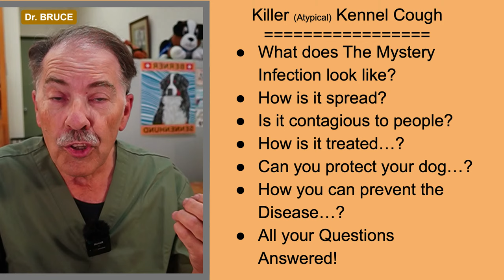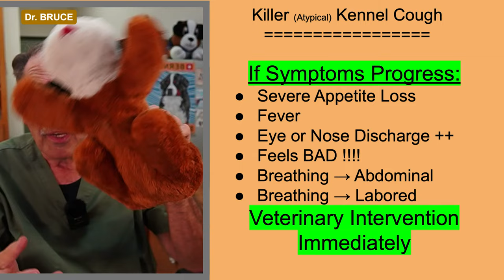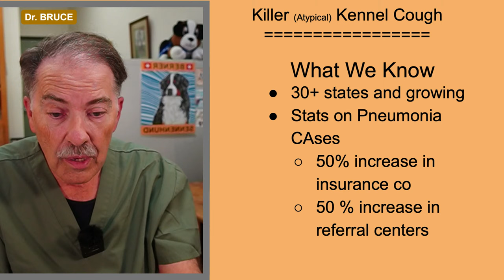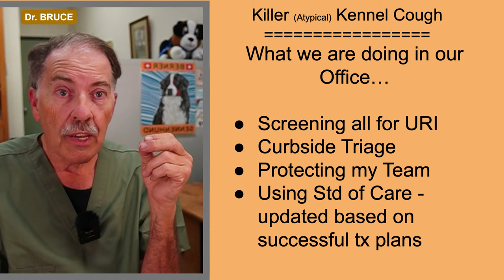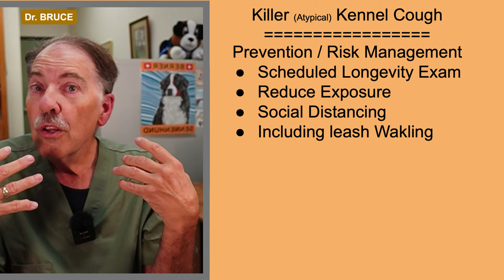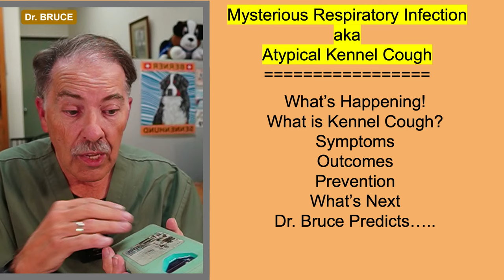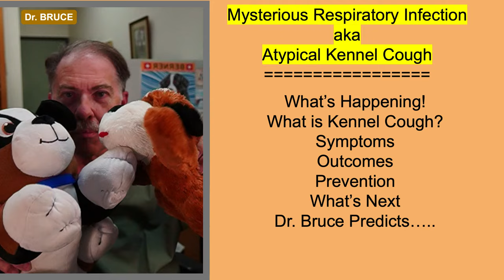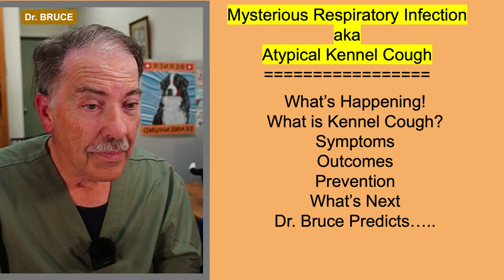LIVE: Mystery Kennel Cough Spreads Across Us - What All Dog Owners Need to Know and Do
Do You Worry About Your Pet?  Dr. Bruce can Help
Dr. Bruce Bauersfeld, D.V.M. Discusses the current status of the Mystery respiratory virus infecting dogs, puzzling veterinarians and panicking dog owners across the US.  Symptoms, treatment, prevention, etc., are addressed.
Dog Coughing, # Kennel Cough

Dr. Bruce Bauersfeld has been a successful veterinarian in private practice in Southern California for over 45 years…. During that time, he has helped countless patients recover from serious and debilitating illnesses.
I